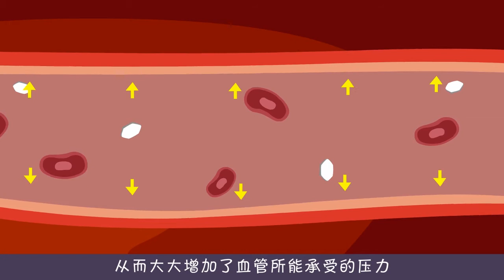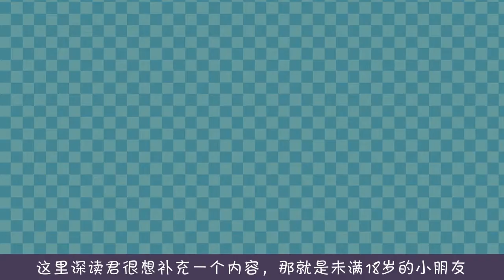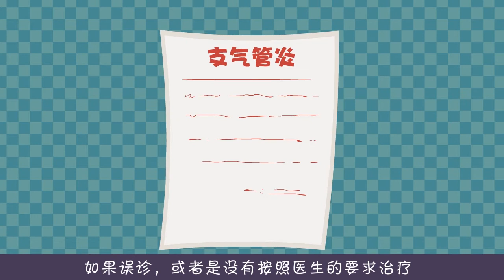（简体）哮喘 （3）哮喘还能导致心脏病？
喘不过气、呼吸障碍，这就是哮喘？哮喘没那么简单！它早就把脏手伸到别处了，肺部感染、肺气肿、气胸都有哮喘的身影，还有心脏病，哮喘也是帮凶呀！